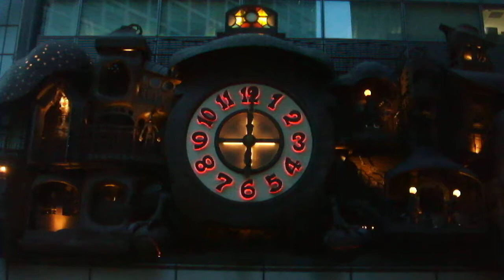DSCF8969日本テレビ20180909スタジオジブリの時計 夕方６時のショウタイム